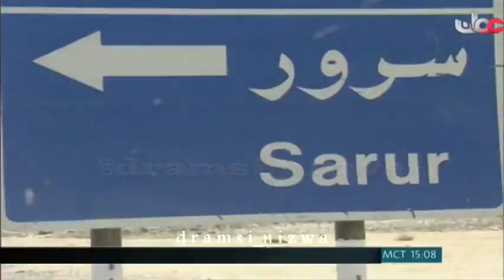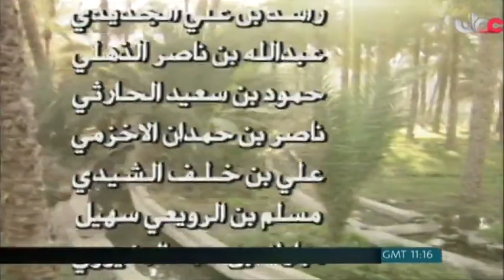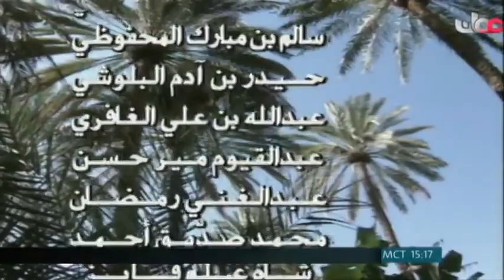المسلسل العُماني دروب الحلقة 4 إنتاج 1994م